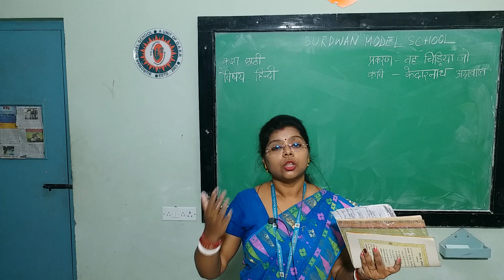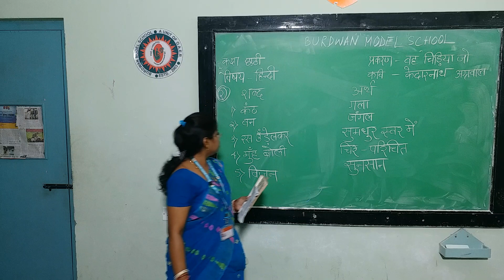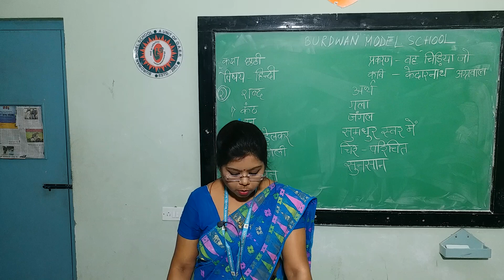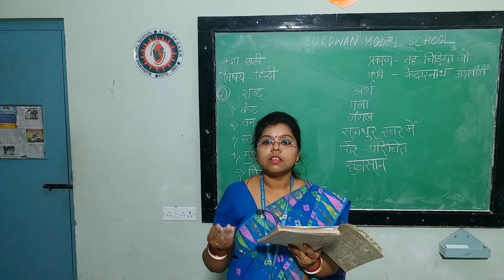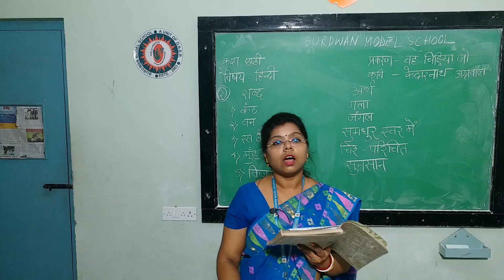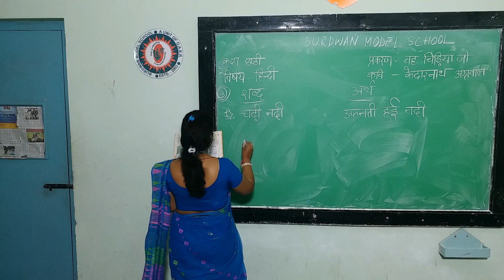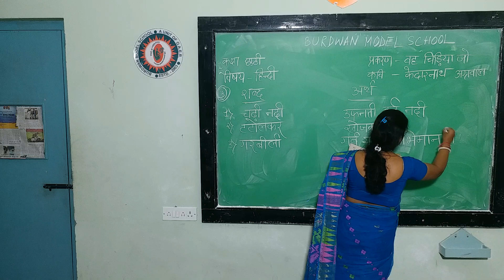Class VI Hindi Part-2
Class : VI
Subject : Hindi
Teacher Name : Sumitra Chakravorty
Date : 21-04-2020